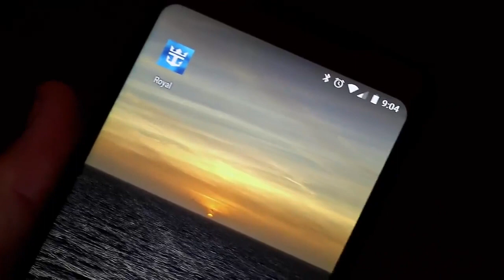Os 10 Melhores Cruzeiros Do Mundo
Vou mostrar-lhe os 10 maiores cruzeiros do mundo: gigantes do mar ou autênticas cidades flutuantes, cruzeiros podem transportar milhões de turistas de um porto para outro hoje, descobrindo os mais belos destinos do mundo. Todos os cruzeiros são dotados de coisas espetaculares, além de serem os maiores, também são os melhores. Vou mostrar os 10 melhores cruzeiros do mundo.